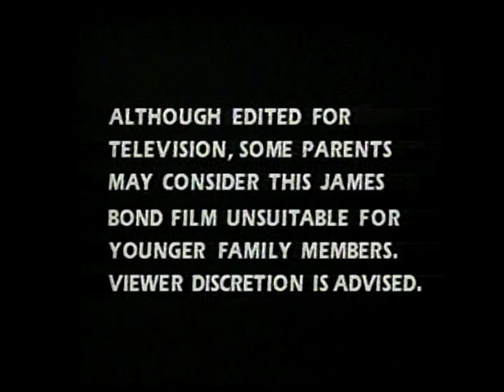ABC Movie Special presents open/close of "Goldfinger" w/ Sean Connery as 007 and Auric Goldfinger.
Vintage open/close of this fantastic Sean Connery 007 feature on ABC!!